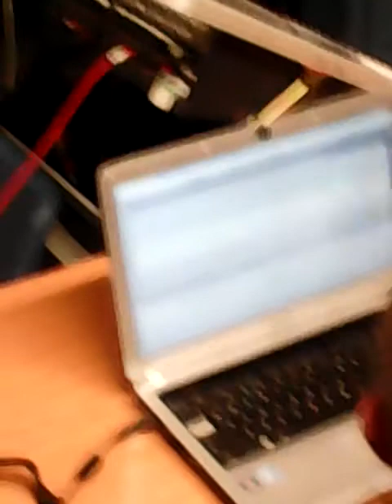when at college